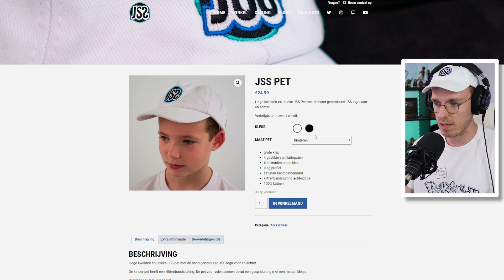DIT KOST 1 MILJOEN!!! | Animal Crossing: NH - DEEL 25